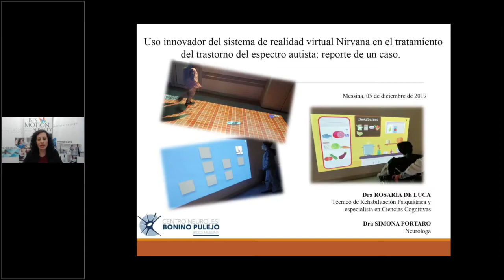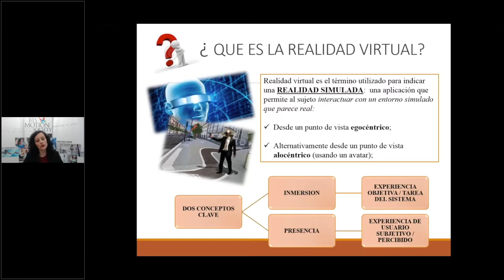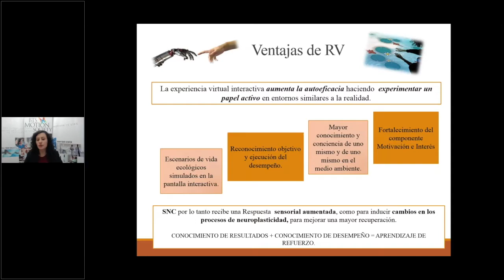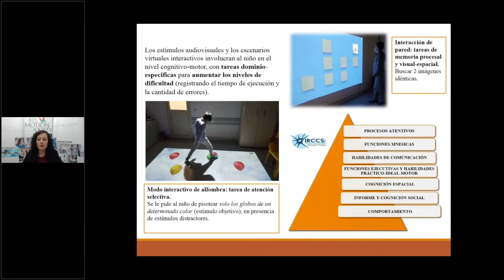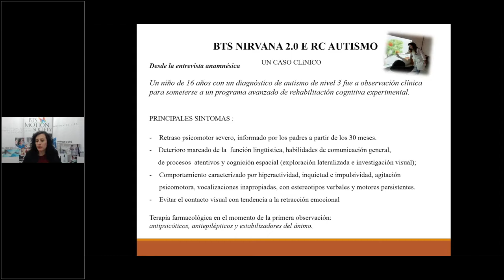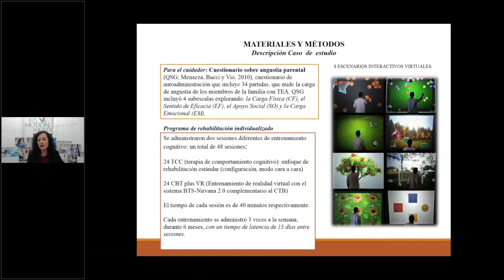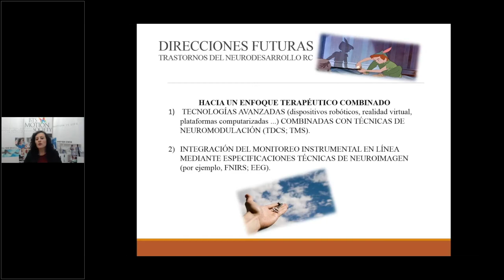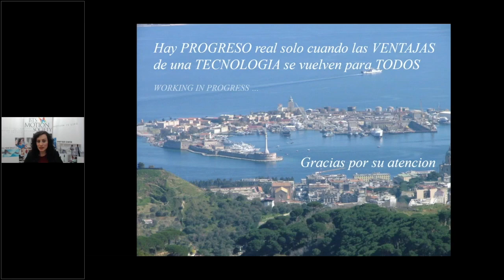Uso innovador de realidad virtual Nirvana en el tratamiento del trastorno del espectro autista.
La Dra. Rosaria De Luca del IRCCS Neurolesi "Bonino Pulejo" de Messina, nos mostrará un preestreno de los resultados de un estudio en pacientes con trastorno del espectro autista que usaron Nirvana en su proceso de rehabilitación.